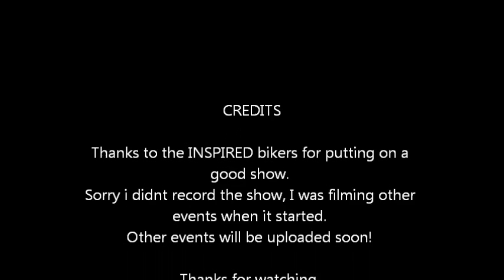The INSPIRED bikers at the woodfest 29/05/11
The team testing out course before show.